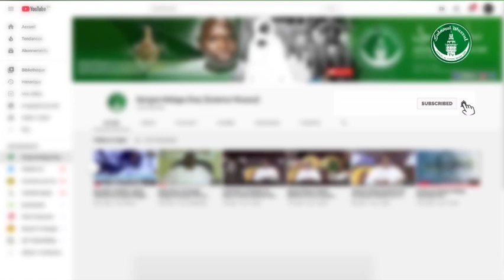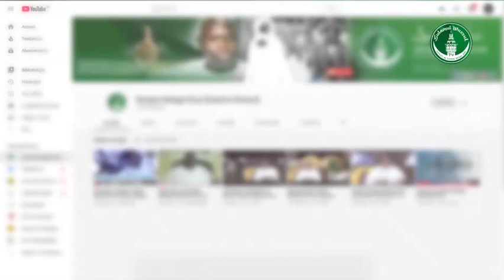Magal Darou Khoudoss 20 Muharam | Importance | Serigne Ndiaga Diop Baye Fall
Chaîne de Serigne Ndiaga Diop Baye Fall. Enseignements de Khadim Rassoul, et de  Cheikh Ibra Fall

Sulamul Wussul chaine de Serigne Ndiaga Diop Baye Fall. Il y propose des exposés sur des thématiques divers sur la vie, la religion, la société, etc, et dont le soubassement est l'enseignement de Serigne Touba.
Sulamul wussul qui signifie escalier vers le sommet de la sainteté, est effectivement le titre d'un des nombreux livres écrits par le vénéré Homme de Dieu, le Cheikh Ahmadou Bamba Khadim Rassoul.